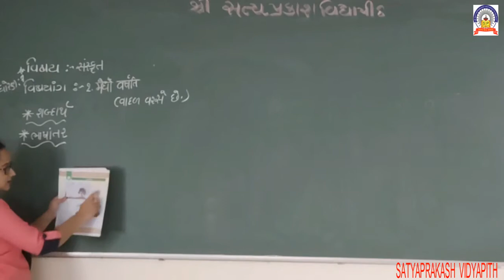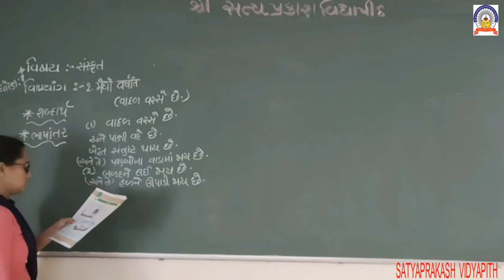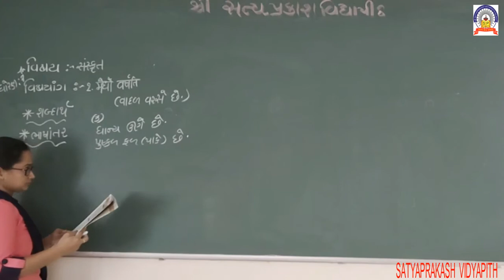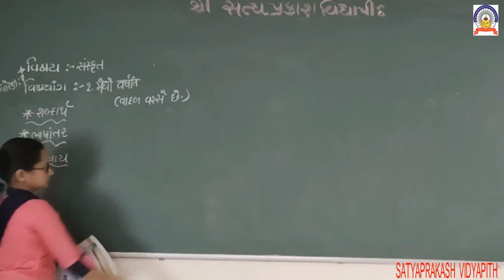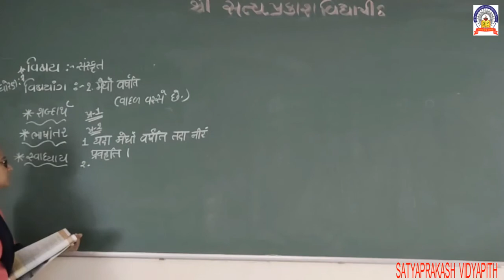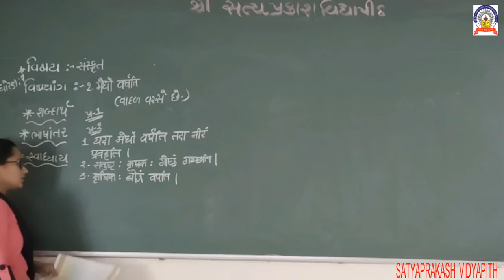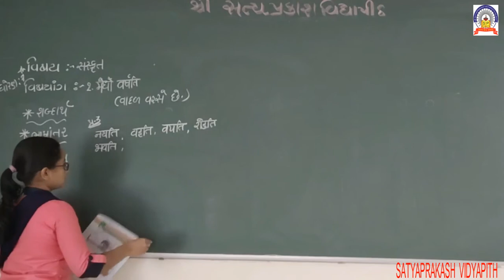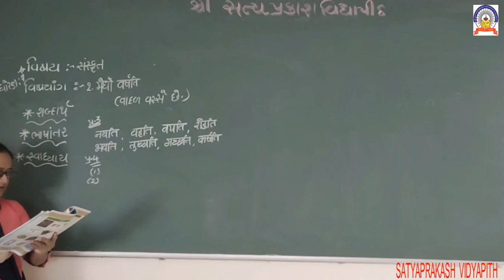std-7 sans ch-2 megho varsati 3-10-20 .mp4